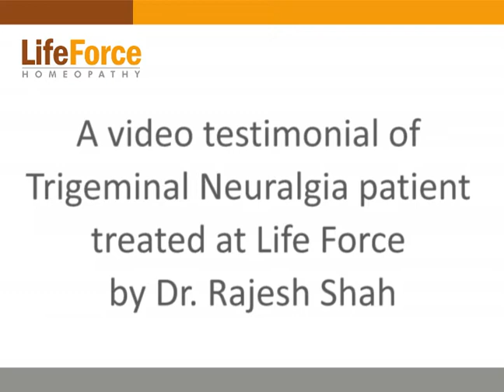Testimonial of Trigeminal Neuralgia patient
A testimonial video of trigeminal neuralgia patient treated at Life Force by Dr Rajesh Shah, MD.
Patient Pin : L-14887